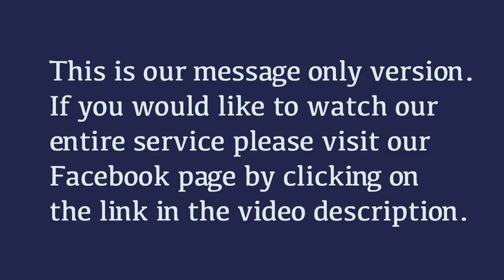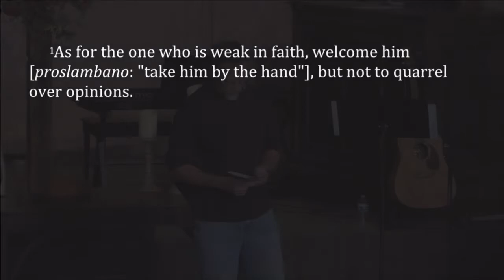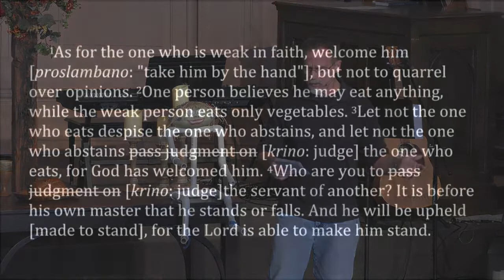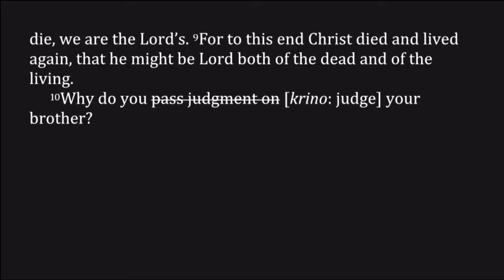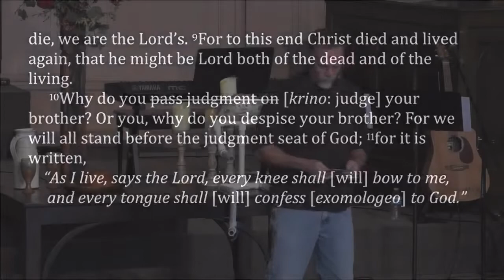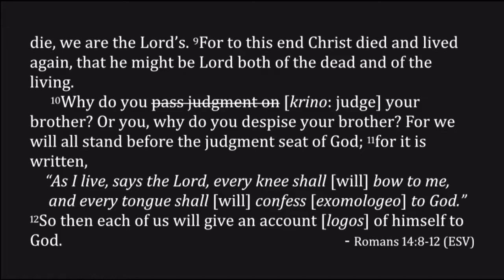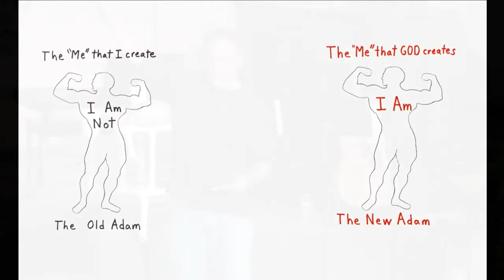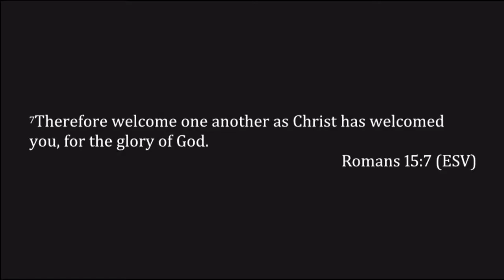Romans 14:1-12 ~ How to Judge the Hell Out of Your Neighbor